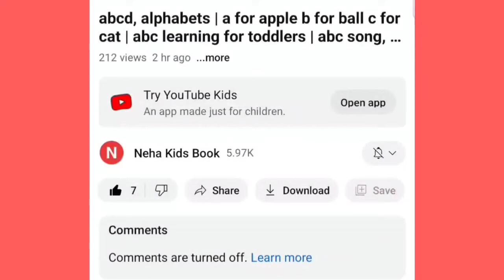Learn New Shapes drawing,Colors for kids|Toddler Learning videos,2d shapessong,preschool learning,25